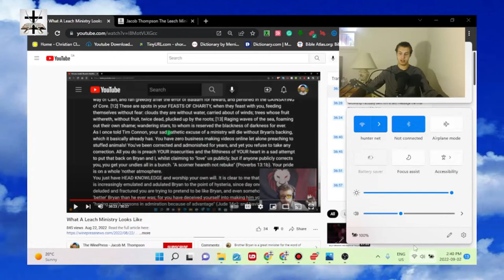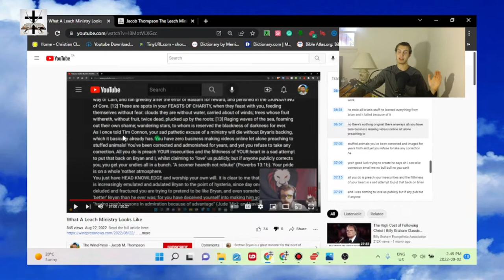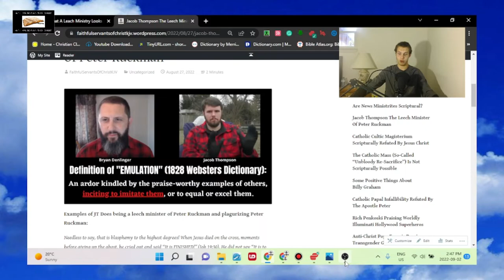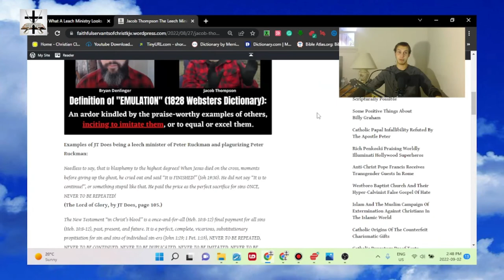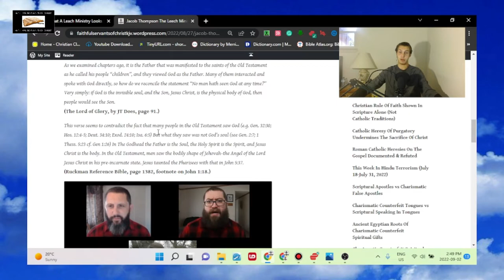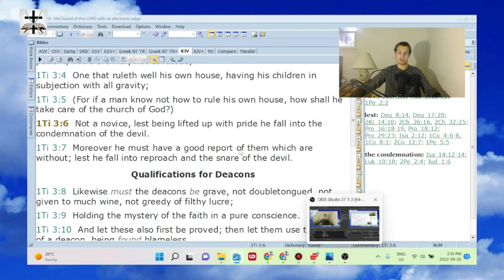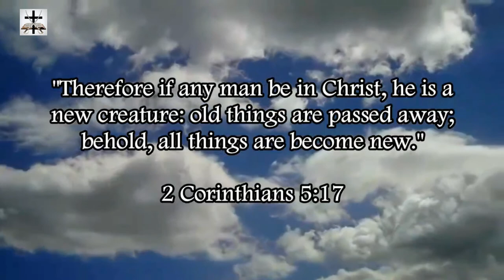Jacob Thompson The Leech Minister Of Peter Ruckman & Bryan Denlinger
Jacob Thompson is a novice (1 Tim. 3:6-7) and a major hypocrite. He does exactly what he accused myself and brother Tim Connon of doing… being leech ministers.

Jacob Thompson The Leech Minister Of Peter Ruckman (examples of JT borderline plagiarizing Dr. Peter Ruckman in his book “The Lord of Glory”)